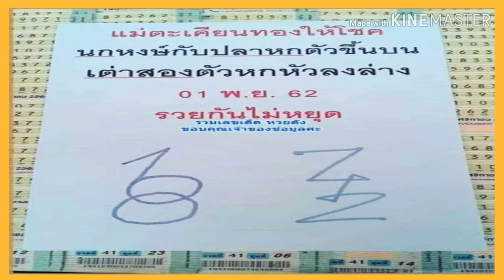"เลขเด็ด"หวยแม่ตะเคียนทองให้โชค งวดวันที่1/11/62